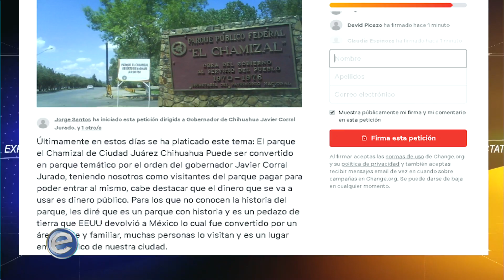Expectativa Noticias 2-4 (27/12/2019)